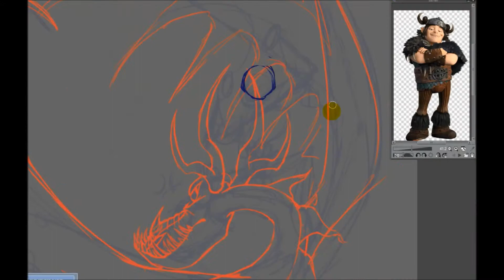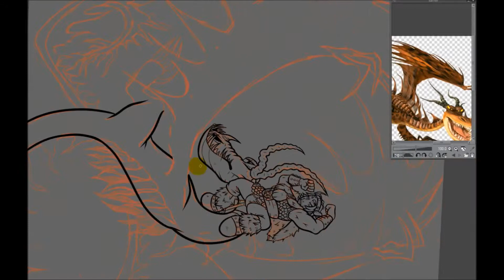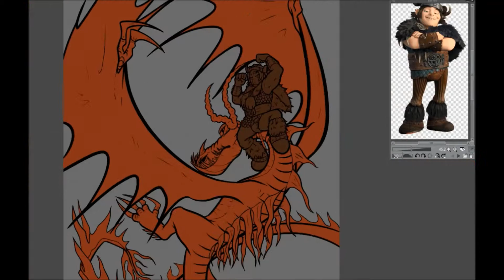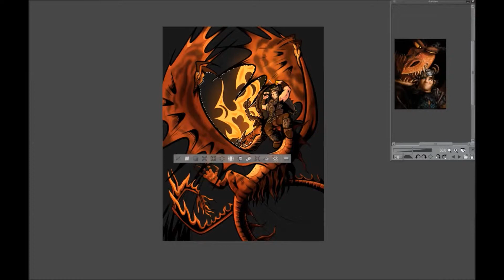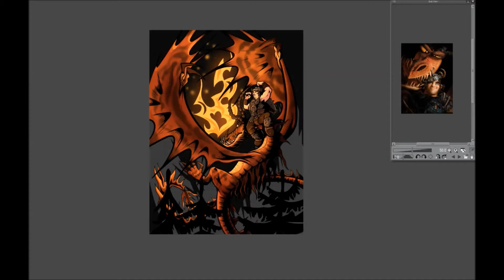Showoffs [SPEEDPAINT]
almost late but this was my entry for the discover your duo contest! i saw everyone doing the lgiht fury and toothless and though "hey, wheres snoutlout and hookfang in all this??" so i wanted to draw my two favorite cocky dorks in the series. as misguided as they can be at times, its always funny to watch them come around and be heroes xD

tried to go for a comicbook-esque style for this and it was a blast! had a lot of fun with this drawing and took my time to make it look as nice as i could